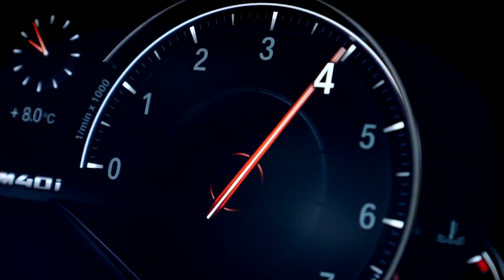Spot " Be a Hero": X3 vs MTB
This video serves as a reminder of the awe-inspiring challenges that the "Hero" race presents, as well as the dedication and courage of the participants. It's a testament to the spirit of competition and the pursuit of excellence.
Get ready for an adrenaline-pumping showdown as a car and a bicycle go head-to-head in a challenging race! In this captivating video, we bring you the ultimate clash between power and agility, as the renowned BMW-sponsored cycling event, "Hero," takes center stage.